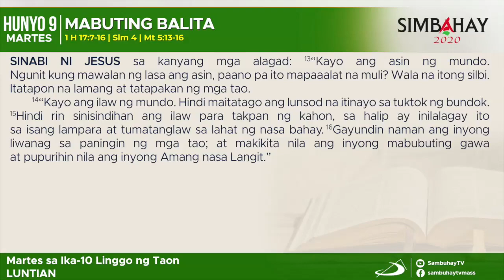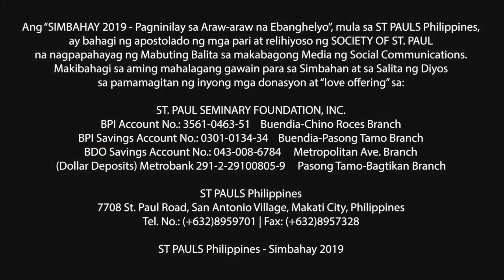Simbahay | Martes sa ika-10 linggo sa Karaniwang Panahon | Hunyo 9, 2020